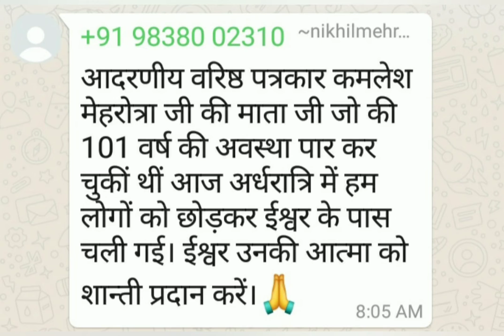लहरपुर में वरिष्ठ पत्रकार की माता का निधन।